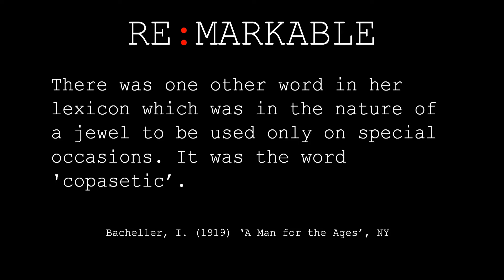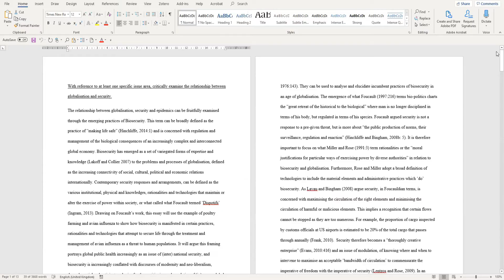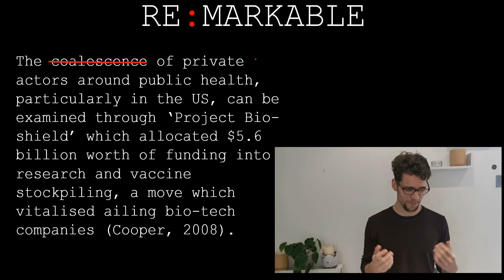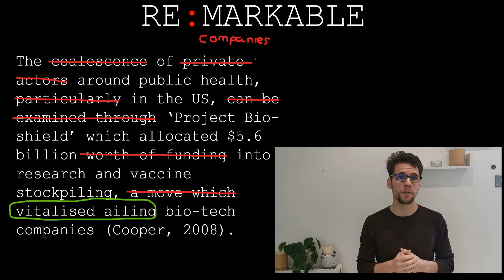The problem with fancy words in your essays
Fancy words are used to make the author sound clever. Markers see through them, particularly if they're not specific and hide a weak argument. That's what happened to one of my master's essays. I re-mark it here.

Instead of trawling the thesaurus for a long synonym, use a precise word that best conveys your meaning.